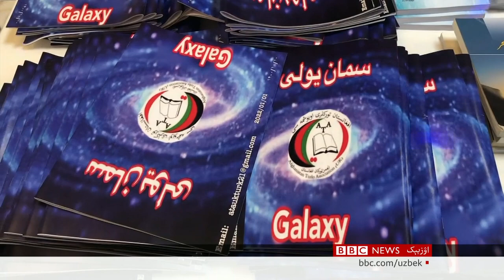لندنده گی هوسکار اۉزبېک خواننده لری بیلن تنیشینگ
هوسکار هنرمندلر اۉزبېک قۉشیقلرینی قنده‌ی سه‌قلب کېلماقده؟